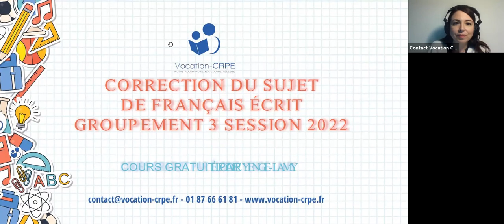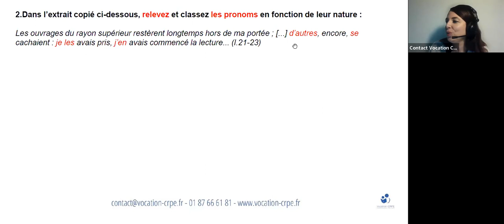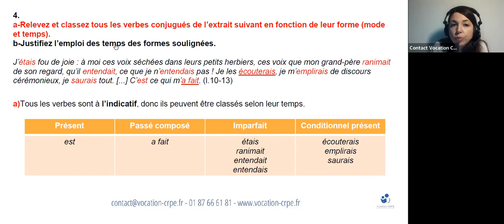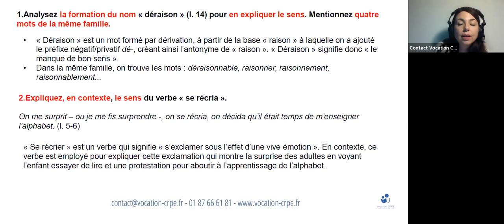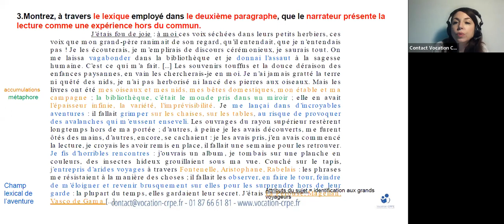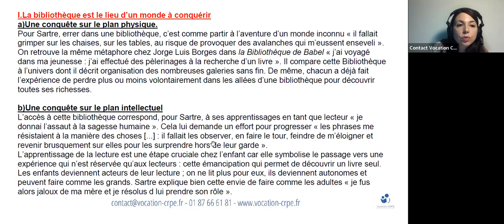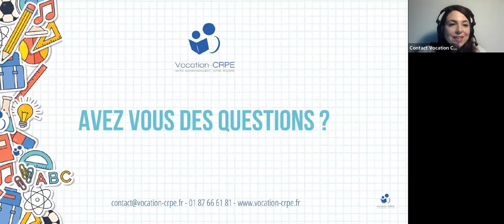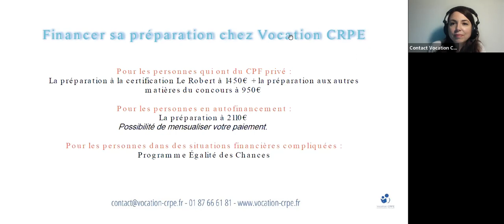CRPE 2023 ～ CORRECTION D'UN SUJET DE L'ÉPREUVE DE FRANÇAIS DU CRPE 2022 | COURS GRATUIT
Vocation CRPE vous propose un cours gratuit animé par Élodie, spécialiste du concours CRPE et formatrice chez Vocation CRPE.

Le thème de ce cours sera "Correction d'un des sujets de Français tombés au CRPE 2022".
Il s'agit du sujet 3, à retrouver sur le lien suivant

Alors n'hésitez pas, pour que l'exercice soit le plus pertinent possible, préparez ce live et ce devoir, dans les conditions réelles de l'examen !